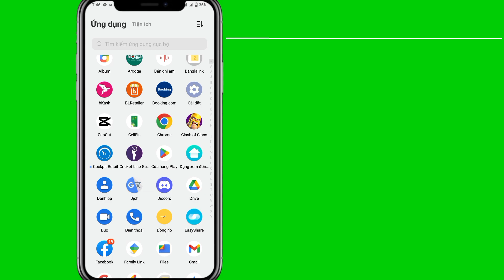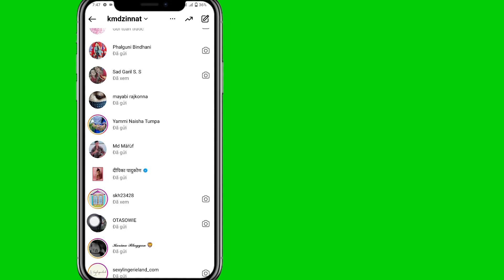Cách xem tin nhắn Instagram đầu tiên mà không cần cuộn 2023. (Cập nhật mới)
Bạn có muốn xem cách xem tin nhắn Instagram đầu tiên mà không cần cuộn không. Nếu Có Video này dành cho bạn. Trong Video này tôi sẽ chỉ cho bạn cách xem tin nhắn Instagram đầu tiên mà không cần cuộn. Tôi sẽ chỉ cho bạn quy trình dễ nhất để kiểm tra lịch sử xem vì vậy hãy tiếp tục xem toàn bộ video mà không bỏ qua để tìm hiểu cách xem tin nhắn Instagram đầu tiên mà không cần cuộn. .

   Chào mừngHãy đến với kênh của tôi Giải pháp miễn phí.